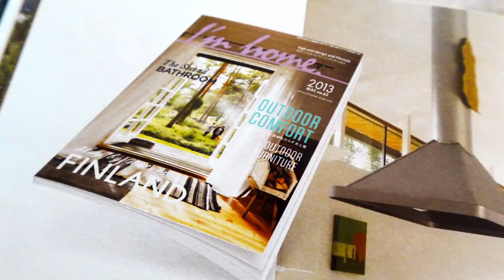Un rifugio nella natura per una vacanza di qualità in Finlandia, che offer estate miti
Ciao, il mio nome è Antti Liinpää. Lavoro nel settore immobiliare presso RE/MAX Classic in Finlandia.

Ora ti presento Villa Dogi, un rifugio naturale situato ad Inkoo in Finlandia, a soltanto un'ora di auto dall'aeroporto internazionale di Helsinki-Vantaa.

Villa Dogi nasce dal desiderio del proprietario, dopo aver trascorso molti anni in Spagna, di trovare un luogo vicino all'arcipelago finlandese dove poter costruire la sua nuova casa in Finlandia.

L'obiettivo era trovare un luogo che offrisse tutti e quattro gli elementi di lusso di cui molte metropoli mondiali sono carenti: aria pura, acqua pura, natura incontaminata e tranquillità, cioè non troppa gente intorno.

Il primo incontro con Inkoo ha stregato. Il luogo ideale era stato trovato.

Nel 2013, su un terreno di un ettaro situato accanto all'Isokallio, noto fin dai tempi dei Vichinghi, è stata costruita una casa unica e bellissima, progettata dall'architetto Jussi Kalliopuska, con una superficie totale di 302 metri quadrati. Questa dimora offre ampi spazi aperti, dettagli affascinanti accuratamente progettati, lusso, vicinanza alla natura e armonia.

Villa Dogi comprende anche una dependance chiamata Pikku Dogi, un garage e un passaggio segreto che porta dalla biblioteca della casa al cinema e alla sala musicale situati nel seminterrato.

Un altro gioiello è la "Viikinkikellari", una cantina elegante situata sotto Villa Dogi, dove si può sedersi e rilassarsi in contatto con la solida roccia di base finlandese.

La casa è riscaldata in modo efficiente con geotermia. Villa Dogi dispone anche di un proprio generatore, quindi in caso di interruzioni di corrente, la casa rimane illuminata.

Sul vasto terreno si trova una grande piscina, alimentata da acqua sorgiva pura e filtrata.

Vicino alla piscina si trova la cucina estiva di Villa Dogi, con un barbecue brasiliano su cui chef di alto livello hanno preparato gourmet per le feste. L'acustica della cucina estiva è stata curata in modo da poter ospitare concerti.

L'amore del proprietario per la natura finlandese e la Lapponia si riflette anche vicino alla piscina. Una vera e propria capanna lappone è il luogo ideale per lasciarsi incantare dalle fiamme del fuoco aperto, dai profumi e dalle storie.

Il terreno ospita anche un ampio deposito per barche e legnaie costruite secondo lo stile giapponese.

Sulla terrazza meridionale, vicino alla sauna, c'è una grande vasca idromassaggio, perfetta per rilassarsi, con o senza bollicine.

Da Villa Dogi, si raggiunge il centro di Helsinki in 60 minuti e l'aeroporto di Helsinki-Vantaa in solamente un'ora.

Villa Dogi offre un ambiente di lusso unico sia per una residenza di alta qualità durante tutto l'anno che per una residenza vacanziera unica e personalizzata.

È perfetta anche come centro di formazione e svago per aziende o associazioni, o come sede per ritiri naturali per chi ama la tranquillità.

Questa dimora, progettata e costruita con tanto amore, passione e competenza, è un'opportunità unica nella vita. Sei calorosamente invitato a venire a scoprirlo!

Ti prego di contattarmi in anticipo.

Se lo desideri, posso fornirti un video dettagliato in cui mostro l'intera proprietà in un solo scatto, così potrai vedere con i tuoi occhi quanto è splendida questa proprietà ad Inkoo, vicino ad Isokallio, in attesa di un nuovo proprietario che apprezzi l'aria pura, l'acqua pulita, la natura incontaminata e la pace del XXI secolo.